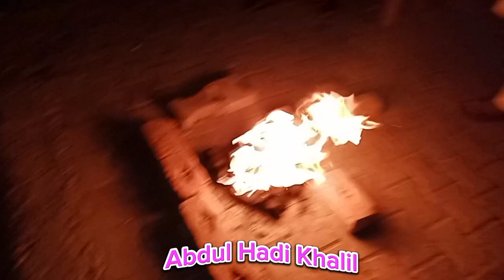Fish Party ||With Friends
Fish Party
Rizwan khan,
Fish party family vlog,
Rizwan khan vlog,
Family vlog,
Fish,
coco,
stop motion cooking,
coco ASMR,
ASMR,
cuckoo stop motion,
animation,
Amazing Alligator,
Fish In Mud,
Fishing,
spotted eggs,
Alligator eats Egg,
stop motion cooking survival,
Stop Motion Fish In Mud,
Funny animails,
stop motion cooking crocodile,
mud cooking,
survival battle,
scarab,
Colorful Koi Fish,
frog,
eel,
crab,
Satisfying Survival Battle,
koi fish,
Dj Party,
Colorful Koi Fish Dj Party,
Daily Pakistan,
Fish Party,
Friends Get Together,
fish,
fish fry,
fish cutting,
debone fish,
fish cutting and cooking,
boneless fish,
fish pepper fry,
giant trevally,
giant trevally fish,
quick and easy recipes,
simple recipes,
2d cartoon,
Made for Kids,
cartoon,
cartoon for kids,
for kids,
Pre-school,
kids animation,
kids education,
kids cartoon,
funny peppa pig,
kids playing,
kids entertainment,
kids stories,
kids stories about baby,
kids videos,
pepa pig,
peppa pig cartoon,
peppa pig,
pop it, safe cartoons for kids,
video for kids,
toddler,
preschool,